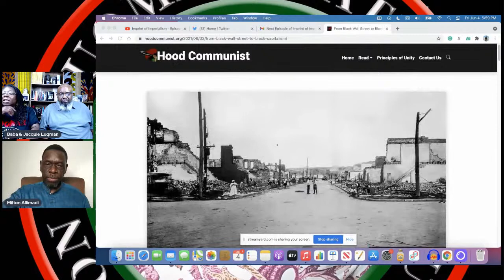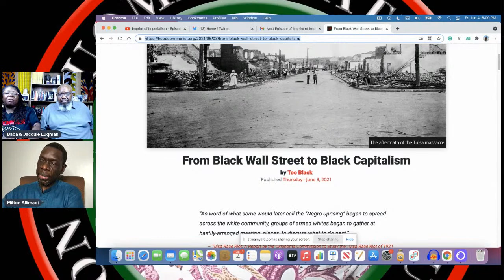Imprint of Imperialism - Episode 4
Join the BPM channel!